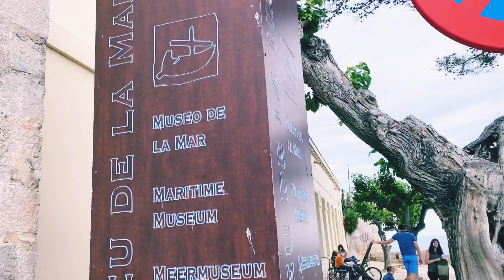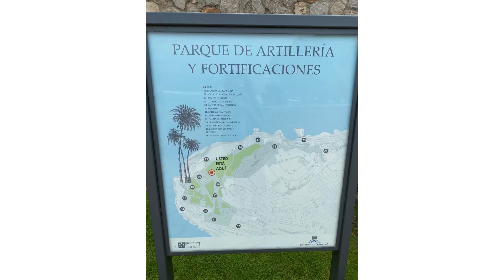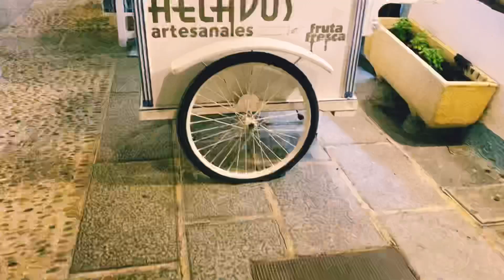Qué ver y hacer en PEÑISCOLA. (Castillo Papa Luna)Junio 2021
Peñiscola, Papa Luna